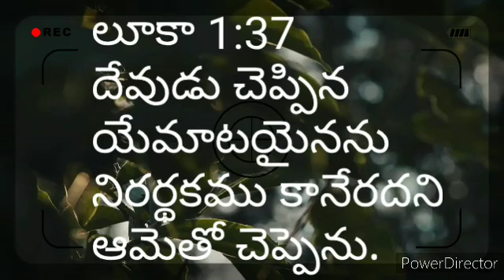దేవుడు చెప్పిన మాటయైనను నరర్థకము కానేరదని ఆమెతో చెప్పెను.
లూకా 1:37
దేవుడు చెప్పిన
యేమాటయైనను
నిరర్థకము కానేరదని
ఆమెతో చెప్పెను.